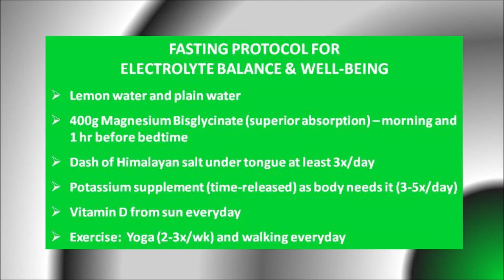Pt 1: Fasting for Healing Body and Losing Weight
I've come to the conclusion that at my age, the easiest way to lose weight is through fasting with the added benefit of healing the body.  This is my first long-term fast (15 days), the first of a series I am planning on doing.